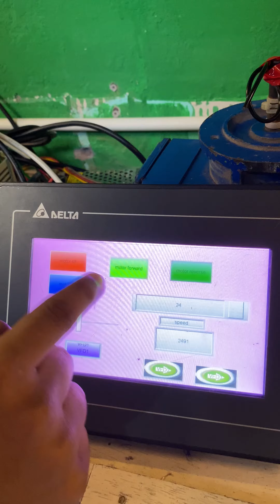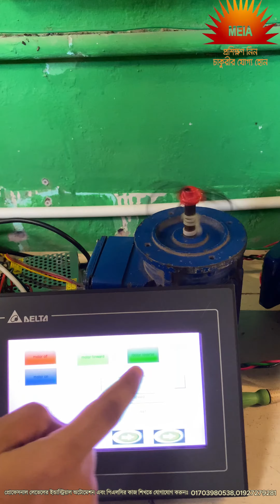Professional Industrial training center for Job holders/Diploma/BSC Engineers|Professional PLC class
যারা ব্যাচ ছাড়া ব্যাক্তিগতভাবে ইন্ডাস্ট্রিয়াল অটোমেশনের কাজ শিখতে চান, তারা ভিজিট করে যেতে পারেন আমাদের মাল্টিপারপাস।

আমাদের সবচেয়ে  বড়ো সুবিধা হলো আমরা আপনাকে কোনো নির্ধারিত দিনে বা নির্ধারিত সময়ের গণ্ডিতে ফেলবোনা।

আপনারা আপনাদের সুবিধা মত দিনে, সুবিধা মত সময়ে এসে আপনার ইচ্ছামত সংখ্যক ক্লাস করতে পারবেন।

অর্থাৎ আপনি কোনো ব্যাচ বা অন্য কারো গতীতে আগাবেন না। আপনি অগ্রসর হবেন আপনার নিজস্ব গতিতে!!!

আমাদের ট্রেনিং করানোর পদ্ধতি দেখার জন্য অনুগ্রহ করে আমাদের অফিশিয়াল ফেসবুক পেজের কিংবা ইউটিউব চ্যানেলের এর ভিডিওগুলি দেখতে পারেন

ঠিকানা: ২৮১/৫ (ক), ডুয়েট, জয়দেবপুর, গাজীপুর -১৭০০
কন্টাক্ট : ০১৭০৩-৯৮০৫৩৮, ০১৯২৭২৭৯২৮১,০১৭২৬৭১৬৩৪৩,০১৮৫৫৮৭৭০১৫

আমরা একদম জিরো লেভেল থেকে আপনাকে অ্যাডভান্স লেভেল পর্যন্ত নিয়ে যাবো।

ক্লাস করার জন্য আপনি পাবনে ব্যাক্তিগত ট্রেইনার এবং ব্যাক্তিগত মালামাল!!!

আরো বিস্তারিত জানতে এবং নিজের চোখে আমাদের ট্রেনিং কার্যক্রম দেখতে ভিজিট করে যান দেশের সবচেয়ে বড়  ট্রেনিং সেন্টার মাল্টিপারপাস ইঞ্জিনিয়ারিং এন্ড ইন্ডাস্ট্রিয়াল অটোমেশন!!!

ইন্ড্রাস্ট্রিতে ব্যবহৃত অত্যাধুনিক যন্ত্রপাতি দিয়ে নিজ হাতে কাজ করার ও শিখার একমাত্র নির্ভরযোগ্য প্রতিষ্ঠান।
যারা ইন্ডাস্ট্রিয়াল কাজ শিখতে চান, এবং কোনো ব্যাচ এর অপেক্ষা না করে ব্যাক্তিগতভাবে অল্প খরচে সল্প সময়ের মধ্যে পিএলসি, ভিএফডি, এইচএমআই, ইন্ডাস্ট্রিয়াল কন্ট্রোলিং সহ সকল ধরনের ইন্ডাস্ট্রিয়াল অটোমেশনের কাজ শিখতে চান , দেরি না করে আজই ভিজিট করে যান দেশের সবচেয়ে বড়ো ইন্ডাস্ট্রিয়াল ট্রেনিং সেন্টার🦾
আমাদের কাছে আপনি পাবেন সেরা ট্রেইনিং ফ্যাসিলিটির সাথে সেরা ট্রেইনারস এবং লেটেস্ট ইন্ডাস্ট্রিয়াল ইকুইপমেন্টস।
আমাদের সব চেয়ে বড়ো সুবিধা হলো আমাদের কোনো ব্যাচ সিস্টেম নেই।
আপনারা আপনাদের সুবিধা মতো সময় বেছে নিয়ে ভর্তি হয়ে , আপনার ইচ্ছা মত সময় নিয়ে ক্লাস করতে পারবেন।আমরা সপ্তাহের ৬ দিন এবং বছরের ১২ মাসই ট্রেনিং প্রদান করে থাকি।
বি.দ্রঃ আমাদের অফিস ভিজিট এর জন্যে সপ্তাহের সাত দিনই খোলা থাকে
দূরবর্তী শিক্ষার্থীদের জন্য আমাদের রয়েছে নিজস্ব ম্যাচে স্বল্প খরচে থাকার ব্যবস্থা।
ম্যাচে প্রতিমাসে থাকা বাবদ খরচ পড়বে মাত্র ১৮০০ টাকা এবং খাওয়া বাবদ খরচ পড়বে ৩০০০ টাকা।